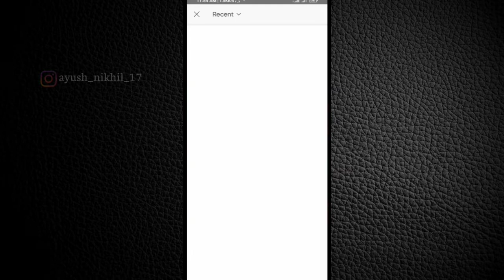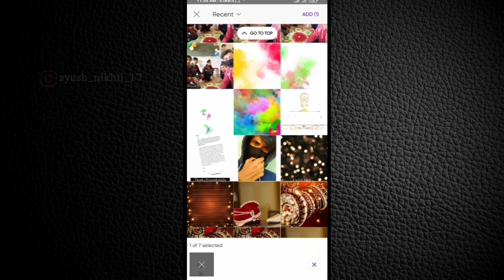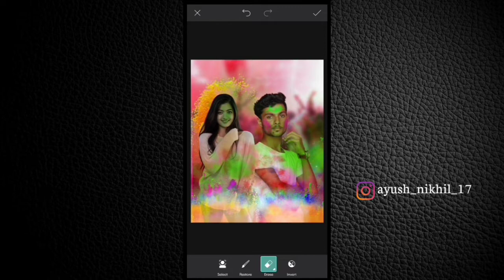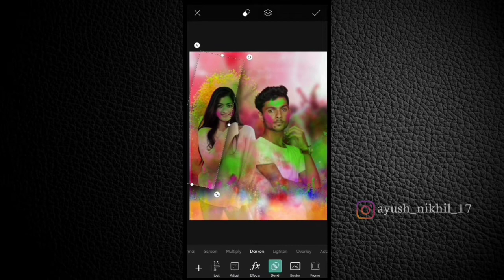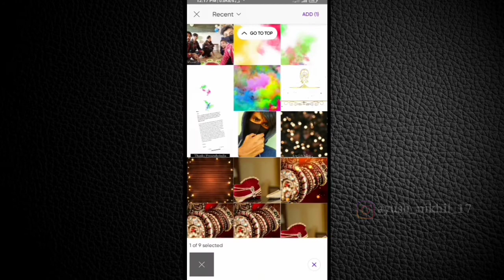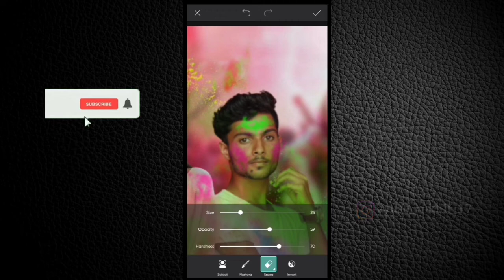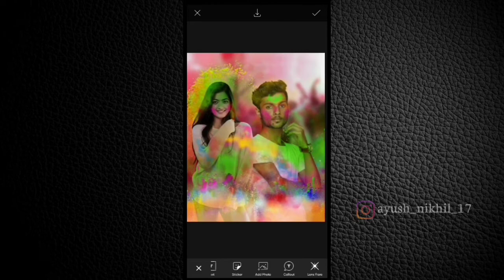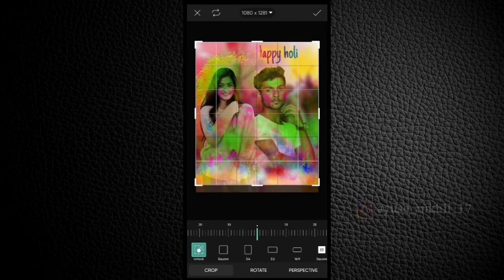How To do Holi Photo Editing | Holi Wali Photo Editing kaise Karen 2022 | Nikhil Meshram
Holi festival indian Tollywood celebrity rashmika mandana Best  photo editing Holi Instagram post facebook post & photo modling celebratiy  photo shoot poses photography by camera Canon  tameron 5D, 6D photo shoot & editing

Beat by:- No Copyright Beats

5= Kine Master application music beat

                           (Follow me)

My other Chanel's

I haven't Not used anyone's contant

I have not copied anyone, I have downloaded all these png from Google browser whose link is this